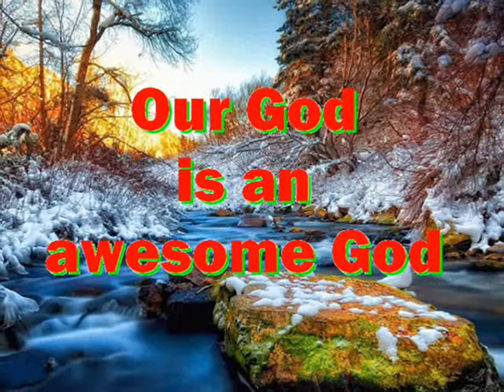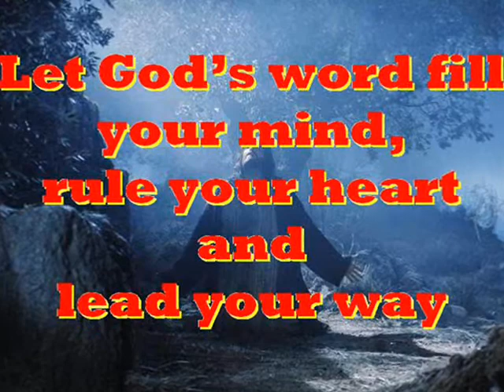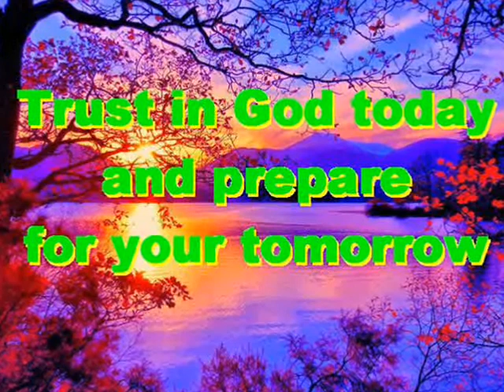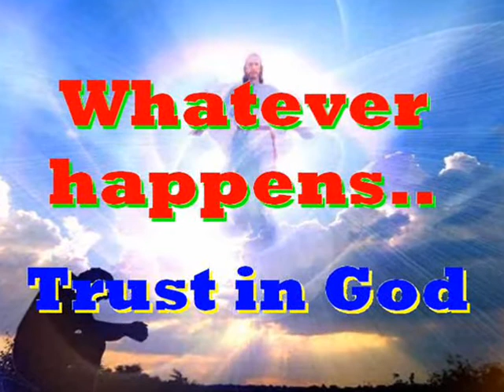#2254- Double Edged Sword - (Hebrews 4:9-13)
Song # 2254 from Our Gospel In Song Collection by Col Johnston. We read in Hebrews chapter 4 that we need to observe and follow the Sabbath-rest, and that the word of God is living and active, and is sharper than a double-edged sword .
The Sabbath-rest remains for the people of God (Hebrews 4:9), and those who enter God’s rest also rest from their own work (Hebrews 4:10). So let us make every effort to enter that rest, so that no-one will fall by disobedience (Hebrews 4:11). For the word of God is living and active. Sharper than any double-edged sword, it penetrates even to dividing soul and Spirit and it judges the thoughts and attitudes of the heart (Hebrews 4:12). Nothing in creation is hidden from God’s sight. Everything is uncovered and laid bare before the eyes of Him to whom we must give account (Hebrews 4:13).
Thought for today: God is the living word, while the Holy Bible is His written word.
Thought for the future: whoever finds me finds life (Proverbs 8:35). Where will you spend your eternity?